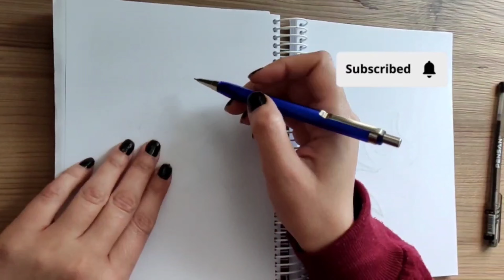Idea for tattoo-Girl & Lion